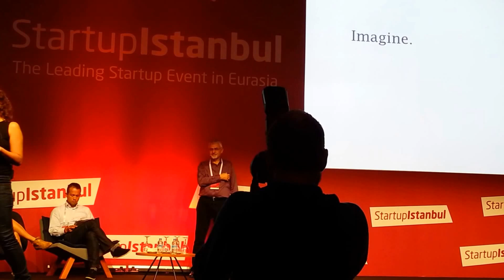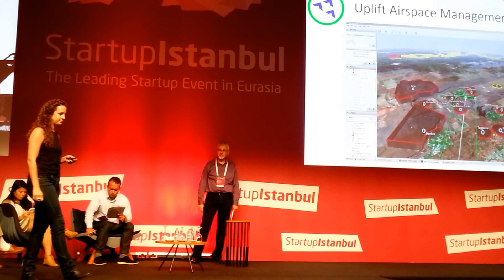Startup Istanbul 2015 Finalist Pitch: Uplift (USA)